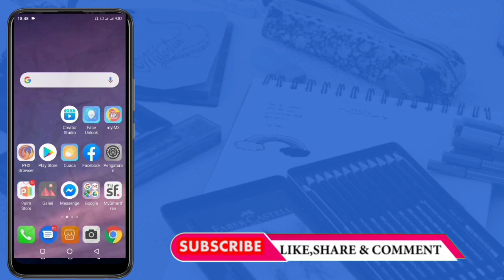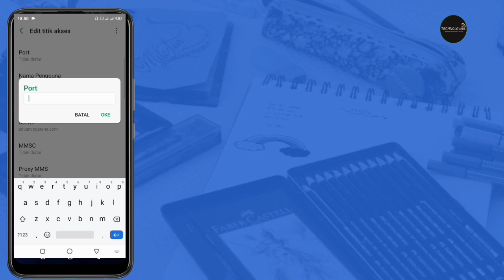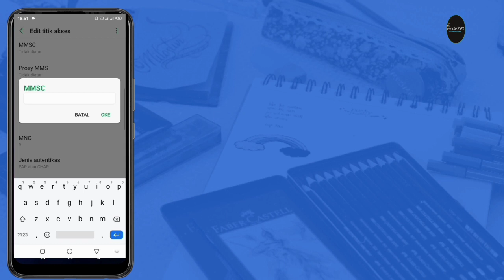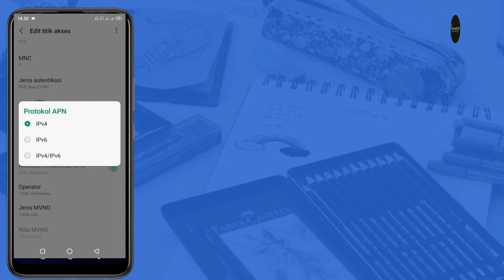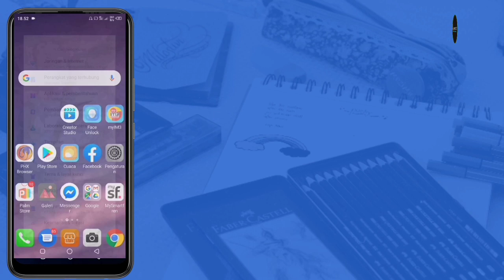CARA MENGATASI PATAH PATAH DI FREE FIRE SETELAH UPDATE 100 WORK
CARA MENGATASI PATAH PATAH FI FREE FIRE-CARA MENGATASI LAG FREE FIRE SETALAH UPDATE TERBARU-CONFIQ ANTI LAG DAN PATAH2 DI FREE FIRE-CARA MENGATASI LAG DI FF SETELAH UPDATE TERBARU
CARA MENGATASI LAG FREE FIRE SETELAH UPDATE-CONFIQ ANTI LAG DAN PATAH2 DI FF
Cara mengatasi lag free fire setelah update
Confiqnanti lag dan patah patah setelah update
fix lag di game ff
cara atasi lag patah di game ff
cara atasi lag di ff setelah update server
server ff maintenance

Jangan lupa di subrej like dan share gratis